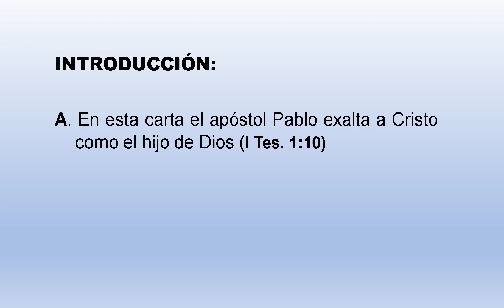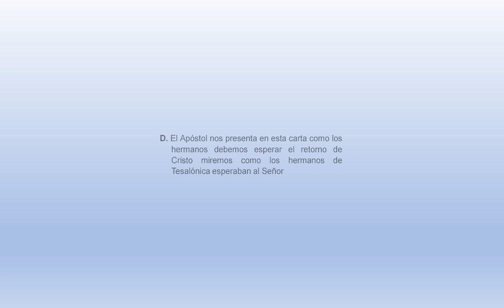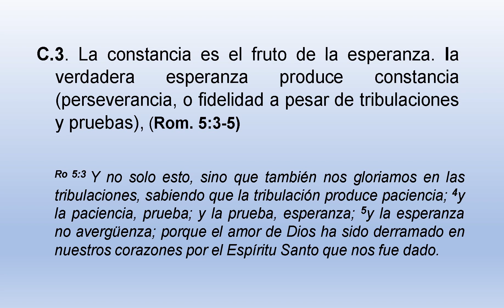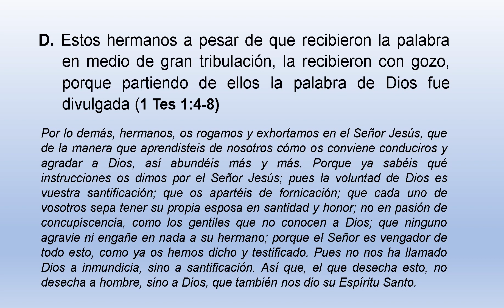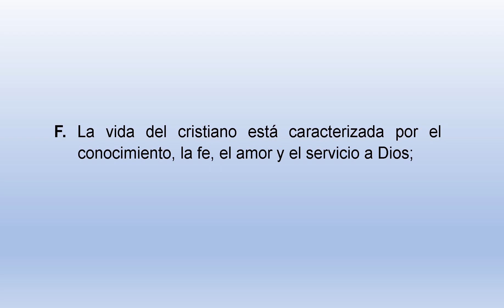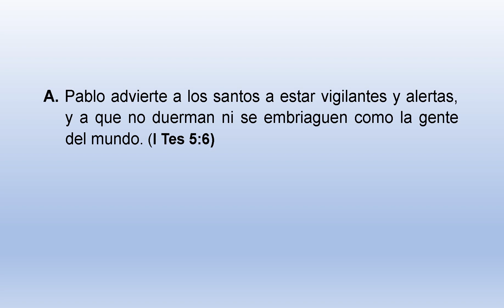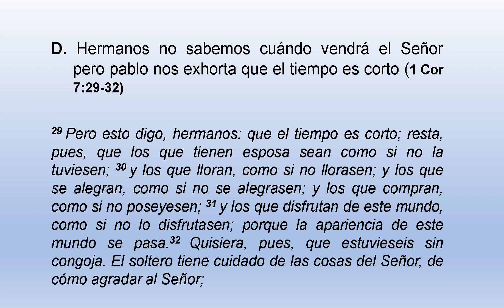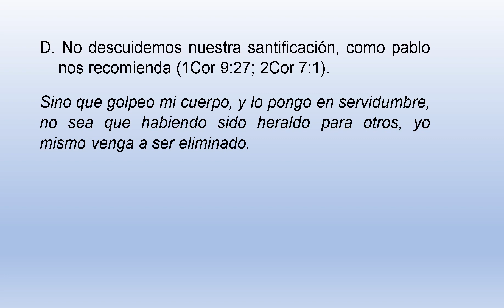Como debemos esperar los Cristianos al Señor Video